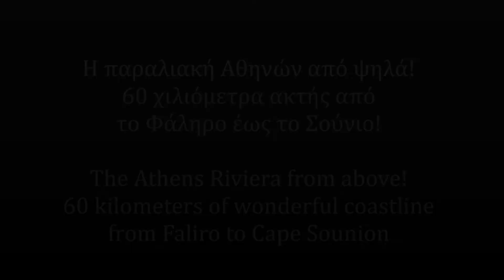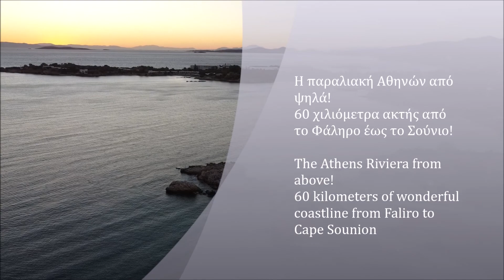Από το Φάληρο στο Σούνιο, η παραλιακή άνωθεν- Athens Riviera: from Faliro to Cape Sounion from above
Πόσες εικόνες, πόσα είδη ακτών, πόσα χρώματα και πόση ποικιλία μπορεί να "χωρούν" σε μόλις 60 χιλιόμετρα διαδρομής; Στο σημερινό μας βίντεο, θα κάνουμε ένα μικρό αφιέρωμα από ψηλά στην παραλιακή των Αθηνών και συγκεκριμένα στην ακτογραμμή που ξεκινά από τη Μαρίνα του Φλοίσβου στο Φάληρο και φτάνει ως το Ακρωτήριο Σούνιο!
Θα πετάξουμε, σε διαφορετικές εποχές και ώρες, υπό διάφορες καιρικές συνθήκες, πάνω από πολύ γνωστά και αγαπημένα σημεία, καθώς και κάποια άγνωστα, όσο γίνεται να μείνουν άγνωστα τα κοντινά σημεία στην πρωτεύουσα! Στην εναέρια βόλτα μας λοιπόν, θα ξεκινήσουμε από τις παραλίες Μπάτη και Έδεμ, τις οποίες θα δούμε εντυπωσιακά φουρτουνιασμένες και θα συνεχίσουμε προς τις (ήρεμες, καθότι παραμονή Χριστουγέννων και με εντυπωσιακά χρώματα!) παραλίες του Αλίμου, το Ελληνικό, τη Γλυφάδα... θα πετάξουμε πάνω από την πεντακάθαρη πλαζ της Βούλας μία καθημερινή του Οκτώβρη και θα φτάσουμε μέχρι το πανέμορφο νησάκι της Υδρούσας απέναντι! Έχοντας πια απομακρυνθεί από τον αστικό ιστό, θα συνεχίσουμε προς το κοσμοπολίτικο Καβούρι και φυσικά προς την περιοχή της Βουλιαγμένης με τις πολλές παραλίες, τη Λίμνη, αλλά και τα Λιμανάκια της! Θα ακολουθήσει η Βάρκιζα και τα κύματά της, οι περίφημες Τρύπες του Καραμανλή και το φιορδ της Λομβάρδας, το νησάκι Ντούνη και η εκπληκτική ακτή απέναντί του στην περιοχή της Αγίας Μαρίνας και στη συνέχεια το Λαγονήσι με τις γνωστές και άγνωστες γωνιές του. Θα πετάξουμε πάνω από τη Σαρωνίδα, μία μέρα που απολαύσαμε το μπάνιο μας ενώ στην Αθήνα έβρεχε καταρρακτωδώς και στη συνέχεια προς την εξωτική παραλία του Αγίου Νικολάου στην Ανάβυσσο, το νησάκι της Αρσίδας απέναντι και βέβαια τον οικισμό της Παλαιάς Φώκαιας και τη μεγάλη παραλία της Αναβύσσου! Πλησιάζοντας πια προς το Σούνιο, θα πετάξουμε πάνω από το Θυμάρι και τις Κυκλαδίτικου τύπου παραλίες του, το γραφικό όρμο της Καταφυγής, τις παραλίες στα Λεγραινά (συμπεριλαμβανομένης της παραλίας στο ΚΑΠΕ), τη γραφική περιοχή του Αγίου Πέτρου και βέβαια την περιοχή του Σουνίου! Κάποια μέρη θα ξεφύγουν από τη διαδρομή αυτή, επιφυλασσόμαστε να τα δείξουμε σε μελλοντικά βίντεο (ενδεικτικά αναφέρουμε τον Άγιο Δημήτριο, το Χάρακα και το Μαύρο Λιθάρι...)! Ελπίζουμε να απολαύσετε την εναέρια αυτή διαδρομή πάνω από την παραλιακή της Αθήνας! Μέχρι το επόμενό μας βίντεο, να είστε όλοι καλά!

00:00 - 00:32 Φάληρο: Μαρίνα Φλοίσβου, Μπάτης, Έδεμ - Faliron, Flisvos Marina, Batis and Edem beaches
00:33 - 01:04 Άλιμος: Μαρίνα Αλίμου, παραλία Καλαμακίου, Ακτή Ηλίου - Alimos:  Alimos Marina and Kalamaki beach
01:05 - 01:16 Άγιος Κοσμάς, Ελληνικό - Agios Kosmas, Elliniko
01:17 - 02:06 Γλυφάδα: παραλίες και Μαρίνα - Glyfada
02:07 - 03:21 Βούλα: Ακτή Βούλας, νησάκι Υδρούσας, Απολλώνιες παραλίες - Voula: beaches and Ydroussa island
03:22 - 03:52 Καβούρι - Kavouri
03:53 - 05:12 Βουλιαγμένη: Λίμνη, Αστέρας, παραλίες - Vouliagmeni: lake and beaches
05:13 - 05:38 Λιμανάκια Βουλιαγμένης - Vouliagmeni, Limanakia
05:39 - 06:12 Βάρκιζα: οικισμός, παραλία και Λιμανάκια - Varkiza
06:13 - 06:49 Τρύπες του Καραμανλή και παραλία Λομβάρδα - Karamanlis Tunnel Holes and Lomvarda beach
06:50 - 07:06 Νησάκι Ντούνη, περιοχή Αγίας Μαρίνας - Agia Marina and Douni island
07:07 - 07:55 Λαγονήσι: Grand Resort, Άγιος Νικόλαος και Κολπίσκος - Lagonisi
07:56 - 08:17 Σαρωνίδα - Saronida
08:18 - 09:21 Άγιος Νικόλαος Αναβύσσου και Νήσος Αρσίδα - Agios Nikolaos beach and Arsida island
09:22 - 09:38 Παλαιά Φώκαια και παραλία Αναβύσσου - Palaia Fokaia and Anavyssos beach
09:39 - 10:14 Παραλίες στο Θυμάρι - Thymari
10:15 - 10:30 Όρμος Καταφυγή - Katafygi bay
10:31 - 11:13 Λεγραινά: παραλία ΚΑΠΕ και άλλες παραλίες - Legraina and KAPE beach
11:14 - 11:55 Άγιος Πέτρος - Agios Petros
11:56 - 12:25 Σούνιο - Cape Sounion
12:26 - 13:04 Κολπίσκος Λαγονησίου - Lagonisi, Kolpiskos beach